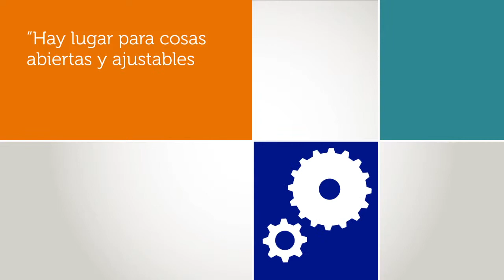Bernard Manin en Fundación OSDE - Resiliencia de la democracia representativa (Parte 4)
Fecha: 26/06/2013
Empresa: Fundación OSDE
Orador: Bernard Manin
Nombre: "Resiliencia de la democracia representativa"